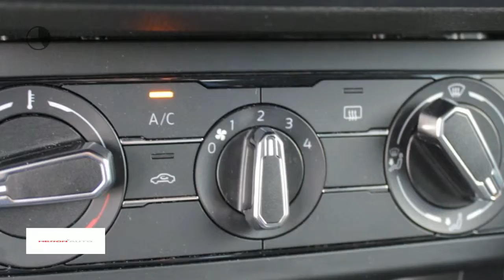Volkswagen Polo 1.0 TSI 95pk Comfortline Black Edition | LMV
Gem. verbruik: 4,0 l/100km
Verbruik stad: 5,0 l/100km
Verbruik snelweg: 3,0 l/100km
Emissie: 101,0 g/km
Energielabel: B

Merk: Volkswagen
Model: Polo
Type: 1.0 TSI 95pk Comfortline Black Edition | LMV |
Bouwjaar: 2018
Vermogen: 95 kW
Cilinderinhoud: 999 cc
Aantal cilinders: 3
Brandstof: benzine
Uitstootklasse: euro 6
Transmissie: handgeschakeld
Gewicht (leeg): 1.045 kg
Max trekgewicht: 1.000 kg
Carrosserievorm: hatchback (5 drs)
Kleur: wit

Accessoires:
* Achterbank neerklapbaar (ongelijke delen)
* Afdekscherm bagageruimte
* Airbag bestuurder
* Airbags voor
* Airconditioning
* Bandenspanningscontrole
* Bestuurdersstoel in hoogte verstelbaar
* Boordcomputer
* Buitenspiegels in carrosseriekleur
* Buitentemperatuurmeter
* Cruise Control
* Elektrisch bedienbare ramen voor en achter
* Getint glas
* Hoofdsteunen achter
* In hoogte verstelbaar stuur
* Lederen stuurwiel
* Lichtmetalen velgen (16)
* Middenarmsteun voor
* Multifunctioneel stuur
* Privacy Glass
* Radio/CD speler
* Spiegelpakket
* Start/Stp systeem
* Stuurbekrachtiging
* Toerenteller
* Traction control
* NAP
* Energielabel B
Omschrijving:

Aanbieder: